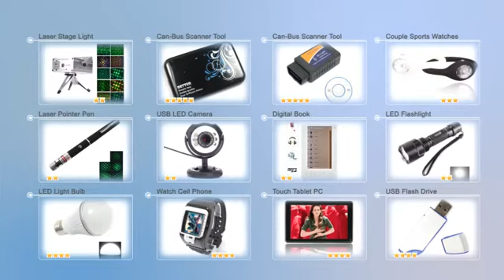6.9 9 to 4 Pin IEEE 1394b Firewire Cable-CL090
Product Description:
This 6 Feet Firewire 800 1394b 9 Pin to 9 Pin Cable is new and never used. It has high quality and safety, reliability and efficiency. Good choice for you!